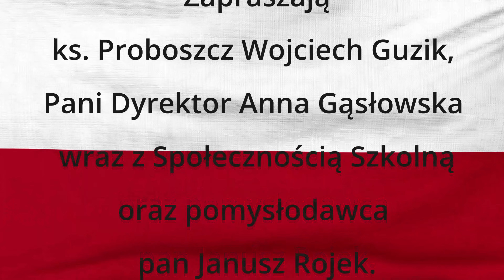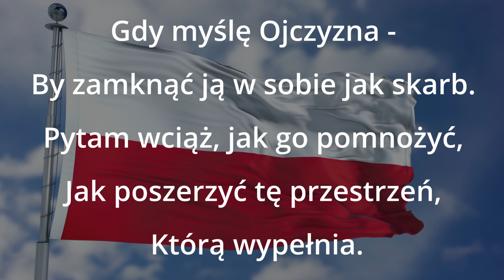Wieczornica Patriotyczna '21